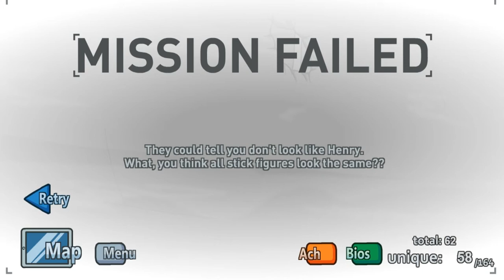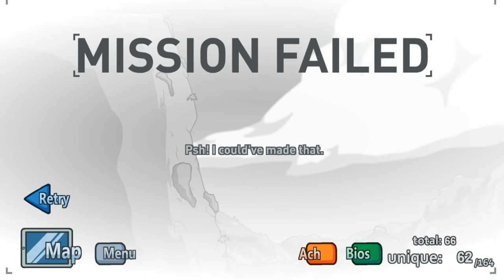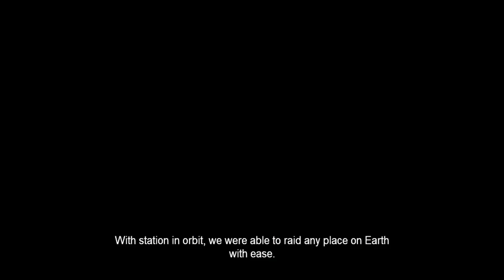Teaming Up With The Toppat Clan | Completing The Mission Part 2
I Became Evil